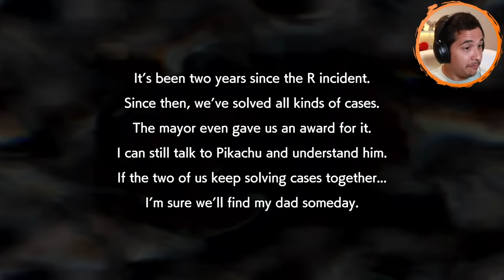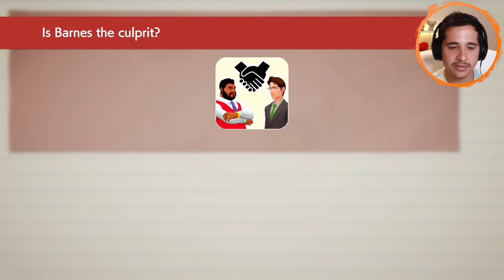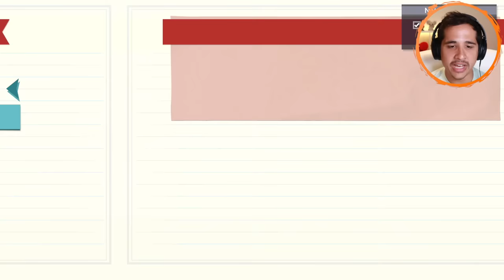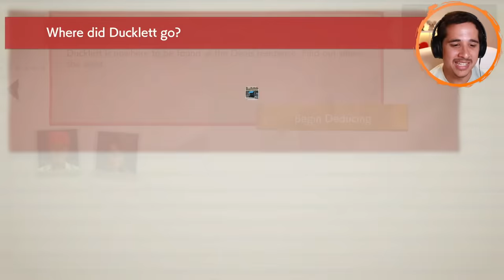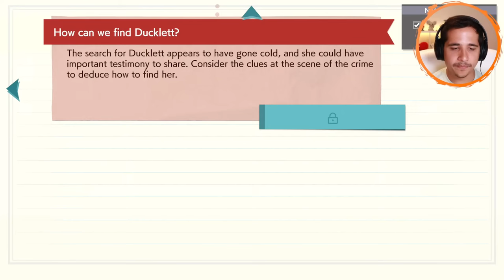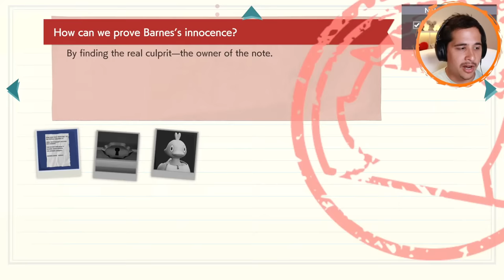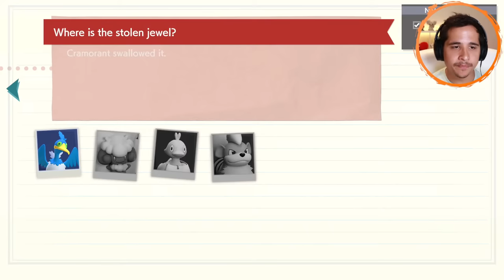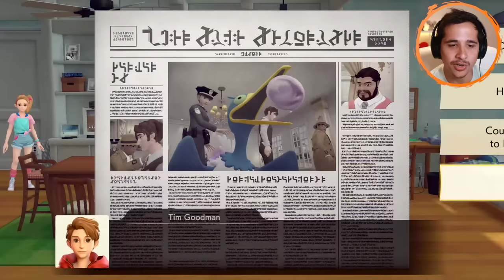I Played Detective Pikachu 2 so you don't have to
Join Munch as he plays through the latest and greatest Pokémon game: Detective Pikachu Returns!